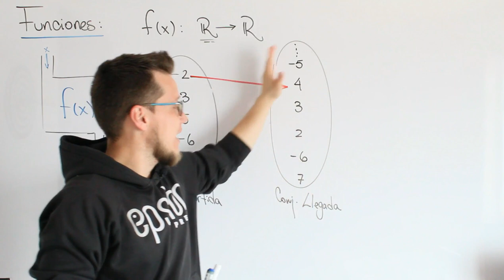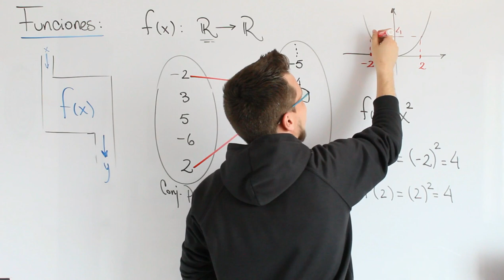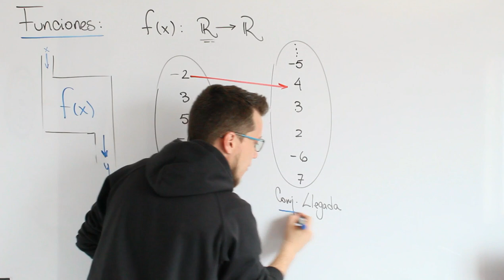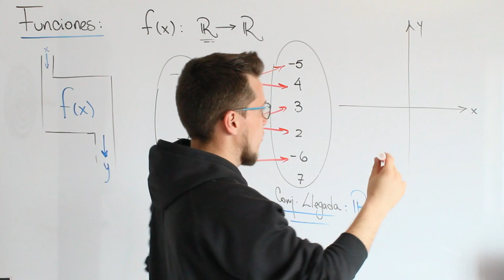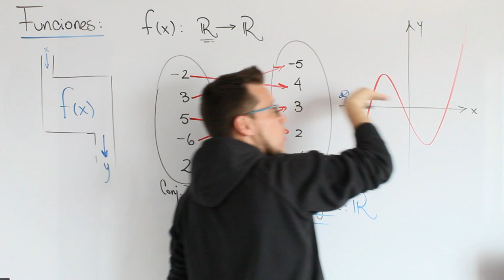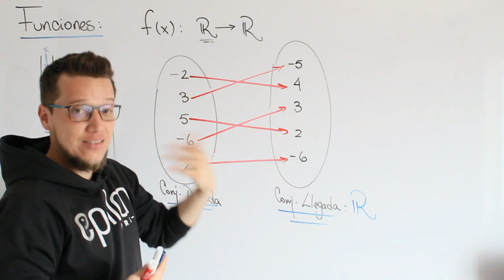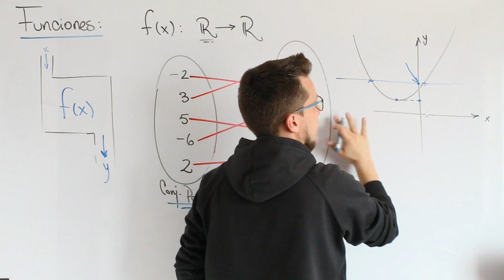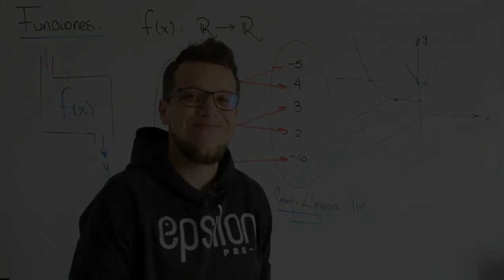Tipos de Funciones